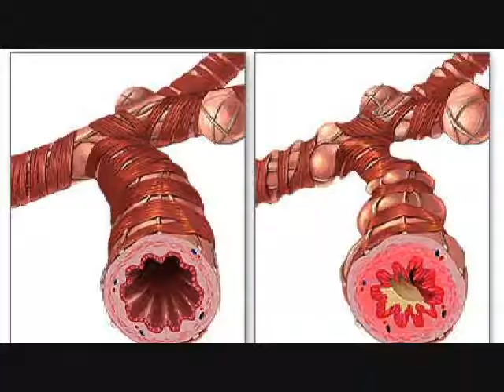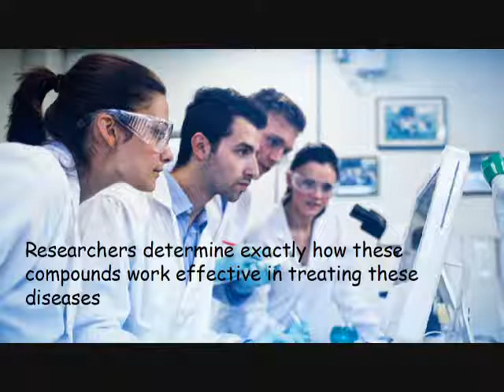Home Remedies for Bronchitis -Flaxseed can cure Bronchitis Naturally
Flaxseed can cure Bronchitis Naturally! No matter what season it is, tea is one of the tastiest and most loved beverages. The benefits go beyond refreshment and many studies have shown that drinking tea can improve health.

Flaxseed is packed with the bioflavonoids that improve the antibacterial/antiviral properties. Researchers determine exactly how these compounds work effective in treating these diseases. These compounds contain antioxidants that may protect your cells from free radical damage. These compounds can eradicate bad bacteria instantly.